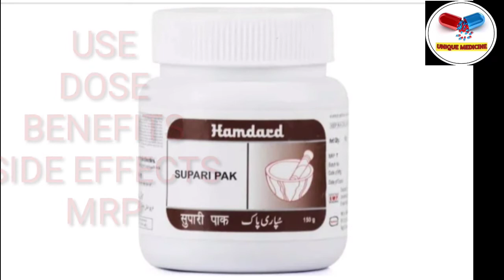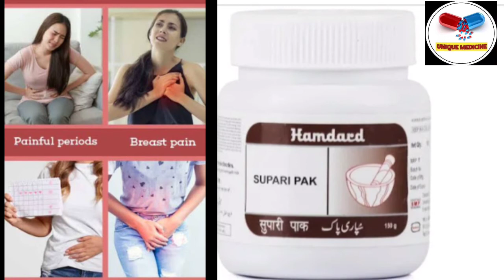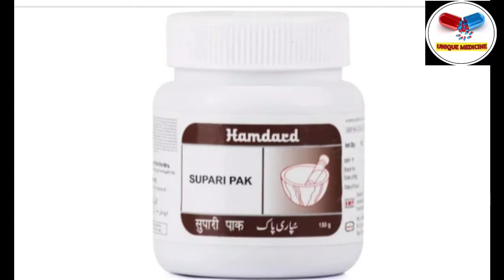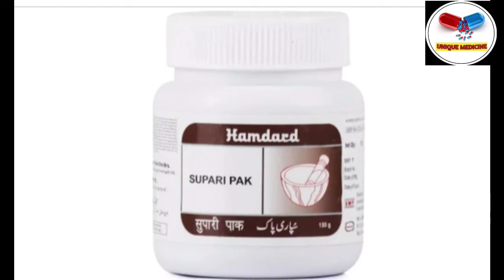Hamdard Supari Pak, Unani medicine, unique medicine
सभी माहवारी समस्या 100% ख़त्म कर। फटाफट गर्भधारण का वादा। Supari pak for fertility| white discharge

Your Queries -;

Hamdard Supari Pak
Supari Pak
Hamdard Supari Pak ke fayde hindi mein
Hamdard supari pak ki jaankari hindi mein
supari pak lene ke fayde

NOTE - ALWAYS CONSULT YOUR DOCTOR BEFORE TAKE ANY MEDICINE.